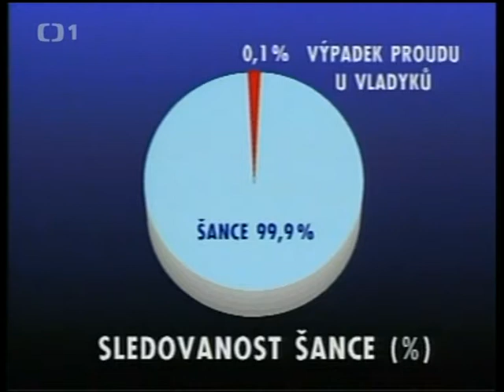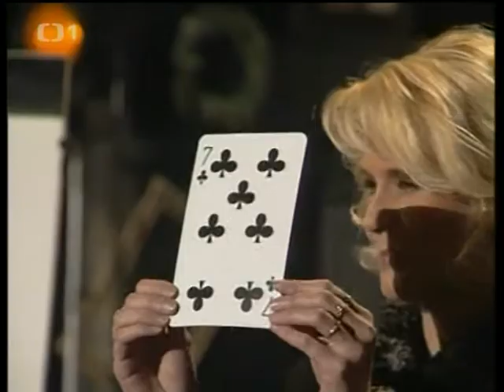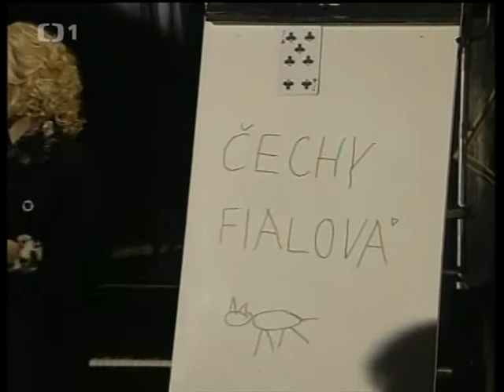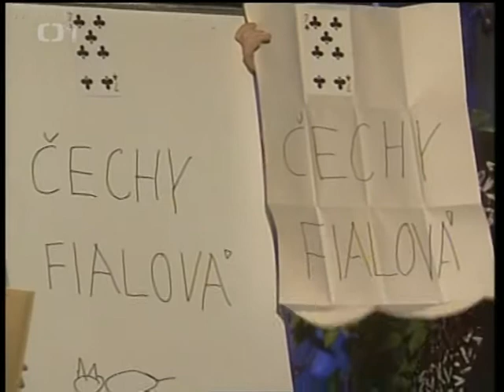Šance 1/1997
Jiří Wimmer
Ivan Mládek
Daniela Maxová a Pavel Kožíšek
Eva Pilarová, Petra Janů a Leona Machálková
Petr Rychlý
Jiří Sovák
Helena Vondráčková, Jitka Zelenková a Věra Špinarová
Zdeněk Izer a Marek Dobrodinský
Jiří Korn a Lucie Bílá
Miroslav Donutil